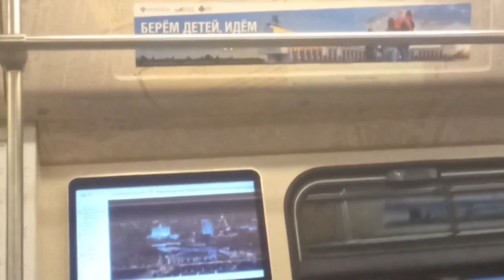Маленькая поездка по КРЛ от «Китай-Города» до «Шаболовской».